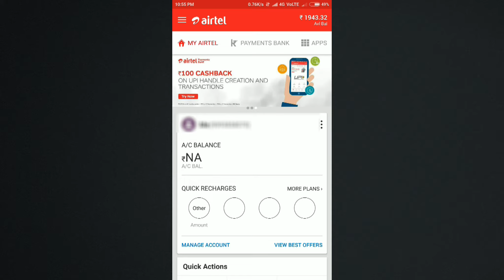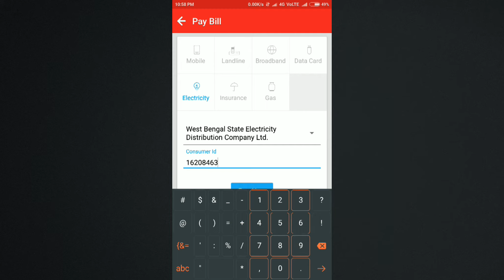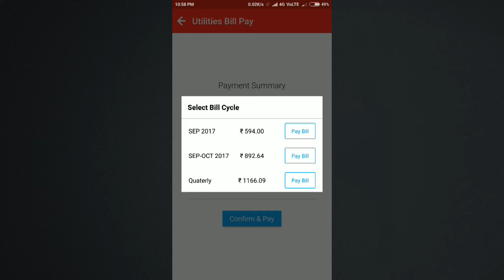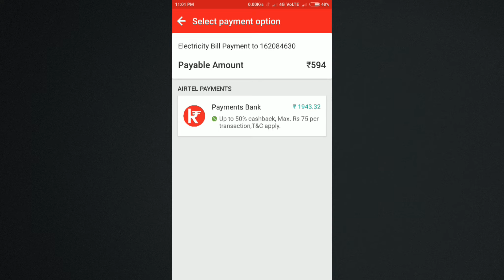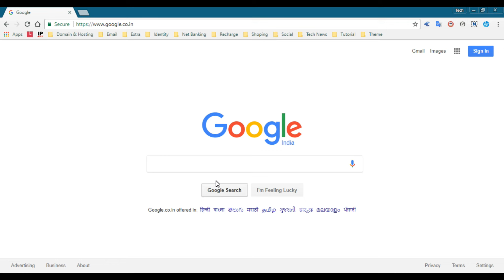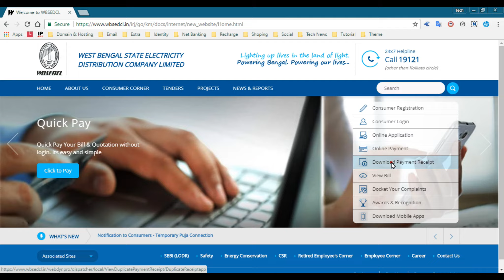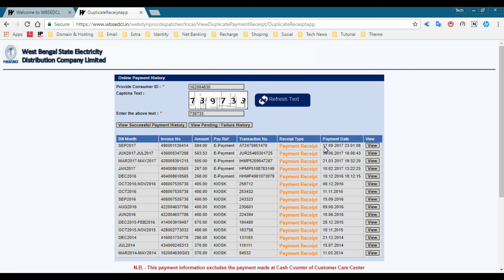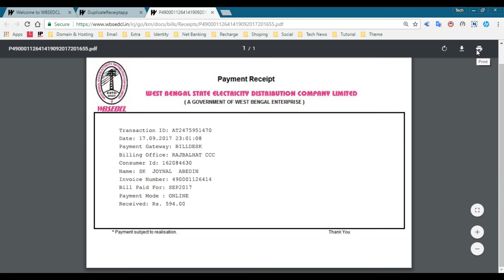How To Pay Your WBSEDCL Electricity on Airtel Payment Bank - Tech SNA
Hello Bondhura ! Apnara Kamon Achen ?

Bondhura ajker ei notun video te ami bolechi & dekhiye chi je  kibhabe apni WBSEDCL (WEST BENGAL STATE ELECTRICITY
DISTRIBUTION COMPANY LIMITED) er Bill Airtel Payment Bank Mobile Application tehke kibhabe payment korben.. Ebong payment kora kalin kon kon bisoyer upor nojor rakhben & bill payment korte gele ki ki upokoron er dorkar ta sob ei ekti mattro Videor maddhome dekhiyechi  aponake..

Asa kori apni ei video theke kichu sikhte ba jante perechen.
jodi ei video upolokkhe kichu jiggasa ba kichu prosno theke thake tahole apni niche Comment Box e likhun, ami chesta korbo setake khub sigghro ei somadhan korar. Dhannabad

    ☛      Letest Helpfull Topic      ☚

➌ How To Set Up a Google Adsense Account and Receive Payment From Google - Tech SNA: ✔

➎ How to Create Virtual ATM Card in SBI for Secure Online Payment - SBI Net Banking in Bengali - Tech SNA : ✔

About: Tech SNA is a YouTube Channel, where you will find Technological, Social, Internet, Blogging videos in Bengali, New Video is Posted Every Week  :)